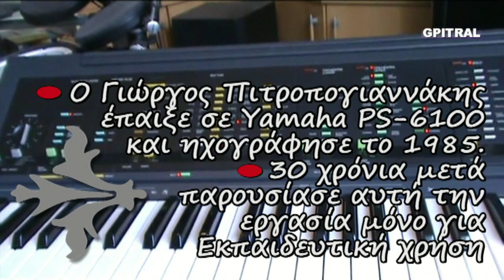Sur le pont d'Avignon Children's Song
"Sur le Pont d'Avignon" is a French song about the Pont d'Avignon that dates back to the 15th century. The bridge is officially Pont St. Bénézet but it is better known as the Pont d'Avignon on which one dances, as the song says.
L'on y danse, l'on y danse
Sur le Pont d'Avignon
L'on y danse tous en rond.
On the bridge of Avignon
We all dance there, we all dance there
We all dance there in a ring.
It starts out with everyone in pairs and they dance around each other.
When the chorus is done stop in front of your partner and traditionally the male will bow on the first part then tip their hat on the second.
When the chorus begins again repeat step one.
When this stops so does the dance and then the girl curtsies to one side then the other.
For the first part, repeat step one and then if you have an audience turn on your heel and bow to them.
Από τα όμορφα, αξέχαστα φοιτητικά χρόνια του ΄85 έρχεται αυτός ο ήχος στα ώττα, την ψυχή και στη θύμιση... Κρατημένος σε ταπεινή κασσέτα ήχου με τον χαρακτηριστικό θόρυβο... Ερασιτεχνική ενασχόληση με ότι εξημερώνει τα ήθη...Μουσική... Μαθαίνοντας Αρμόνιο με τη μέθοδο Autorgan στη Σχολή επί της οδού Ναυαρίνου στο κέντρο της Αθήνας, θυμάμαι... Η οπτική εκτέλεση είναι συμπληρωματική και ενδεικτική. Ουδεμία σχέση της ηχογράφησης του Γιώργου Πιτροπογιαννάκη με εμφανιζόμενα βίντεο άξιων φίλων του Yamaha PS-6100 όπως του KeyboardKrazy49 ... Όσο Ζώ, Ελπίζω ... Μαθαίνω ... Η Γνώση είναι Δύναμη ... Η Έρις να γίνει Έρως ...